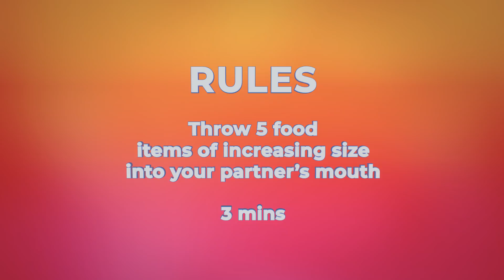KSI AND DEJI EAT CHEESY BALLS: UNLCKD Challenge Series | Season 2 Episode 4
Every Sunday we will be putting your favourite YouTubers, athletes, music artists and internet personalities through their paces as they go head-to-head and compete in a series of bizarre challenges.

Download the Footasylum app to get UNLCKD and level up for bigger rewards and access to money-can’t-buy experiences, from AAA access to your favourite artists or VIP tickets to sold-out events only available through FA UNLCKD.